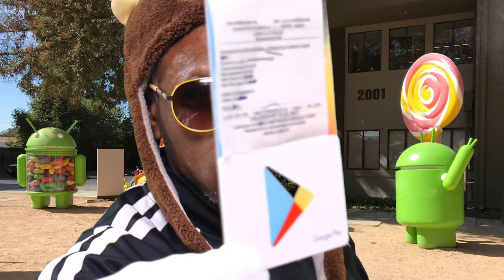Promoção Cartão Play Store 50,00 Reais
Promoção Cartão Play Store 50,00 Reais no dia 30 de Julho de 2020 Live final para ver quem será o vencedor do Cartão.
Comente a palavra correta e concorra, apenas um comentário por pessoa comenta alguma coisa além da palavra mágica do Cartão Gift Card de 50 Reais .

Colabore com o Canal para mais Conteúdo:
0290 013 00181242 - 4